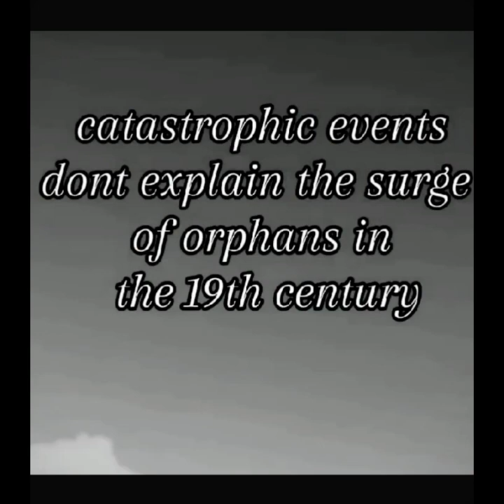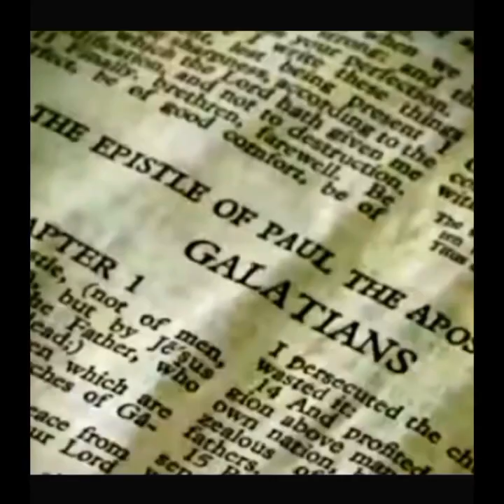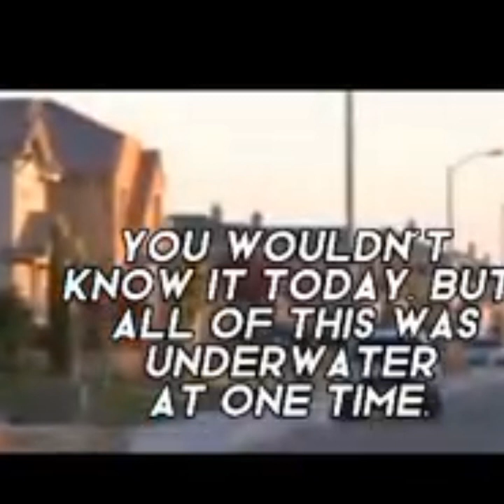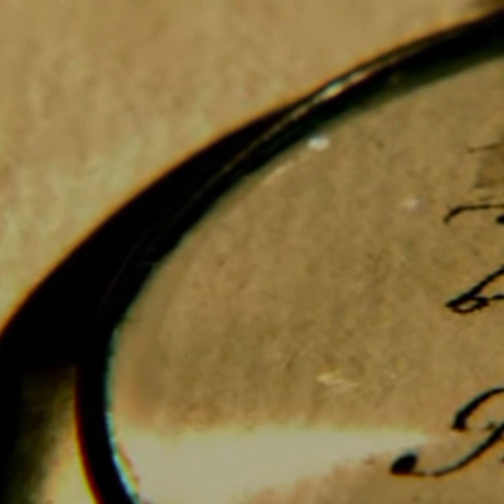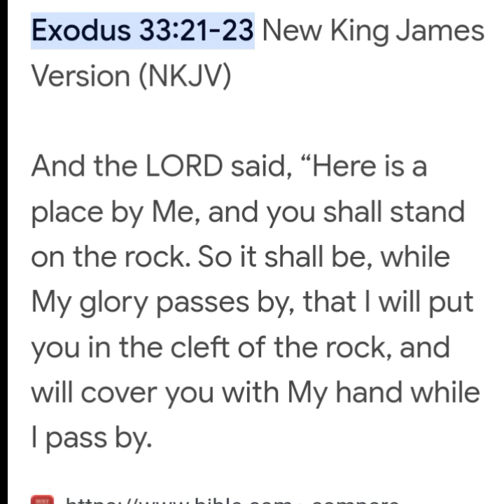Israel is America!